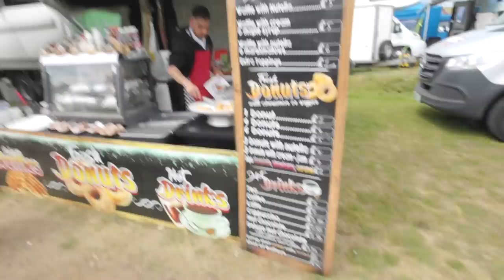I FILMED A VLOG MX NATIONALS LYNG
Billy & Ed have been taking the piss out of my vlog skills so ie had another crack at a solo vlog. what do you think